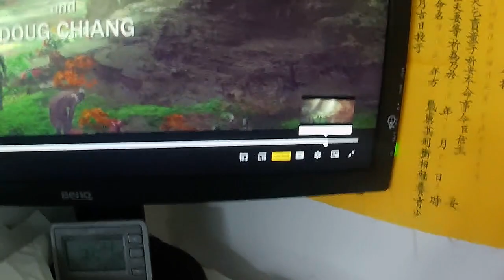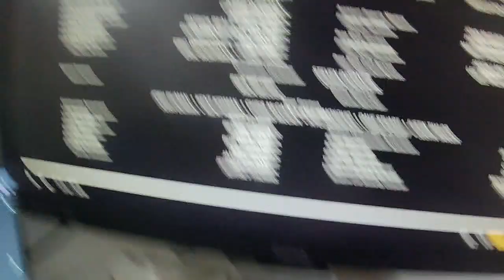The Most Underwhelming Ending EVER! (The Mandalorian)